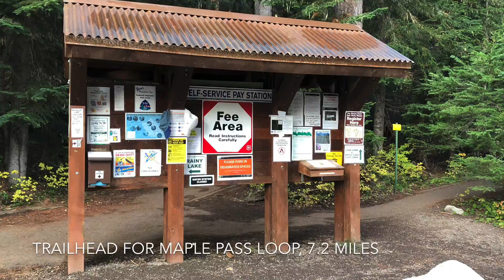Maple Pass Loop, North Cascades, WA 7.2 mile hike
Hello friends! Join me for a fall hike in the North Cascades along the Maple Pass Loop Trail.
Beautiful views along the trail and 360 degree views at the Pass. The rugged mountains speak for themselves!

Thanks for stopping by - have a great day!

100 Classic Hikes, Washington by Craig Romano, 3rd Edition - Hike #80

Jennifer Lupine - 2023.